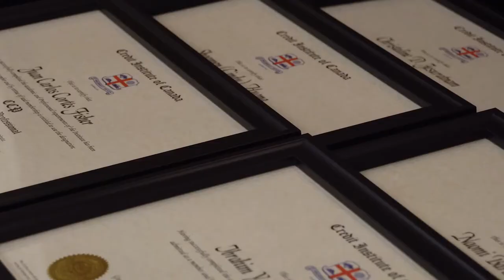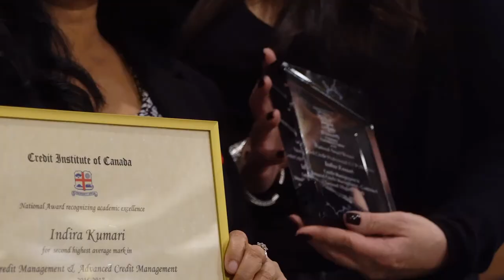CCP (Certified Credit Professional) Graduation | The Credit Institute of Canada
We're happy to celebrate the CCP graduates and their accomplishments at the most recent graduation ceremony! The CCP program is designed to ensure graduates are knowledgeable in all areas of credit management.

Gain the CCP edge!